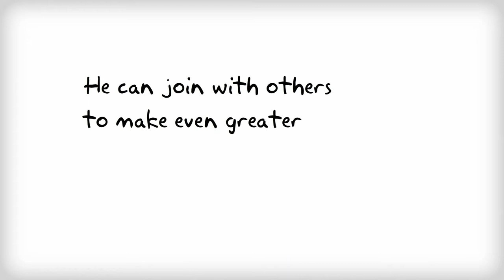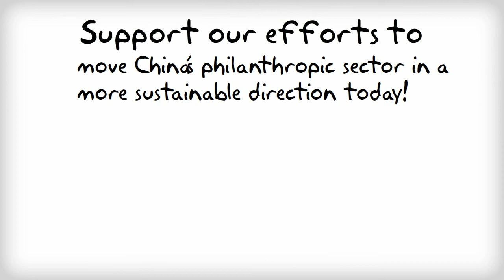Philanthropy in Motion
Philanthropy in Motion (PIM) is a non-profit organization that provides young people with the funds, training, and networks to become intelligent givers. As a young people's foundation, we are on a mission to spark a consciousness of thoughtful giving and to cultivate a new generation of philanthropists and change-makers.